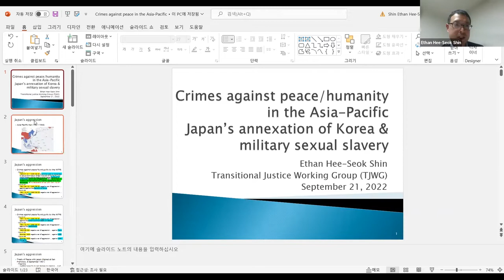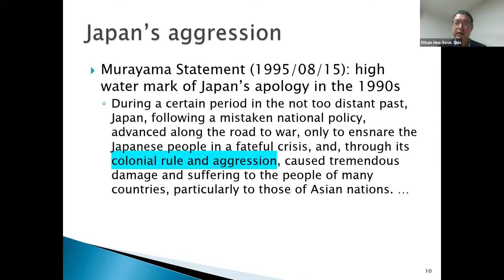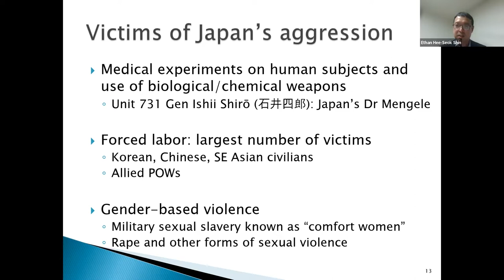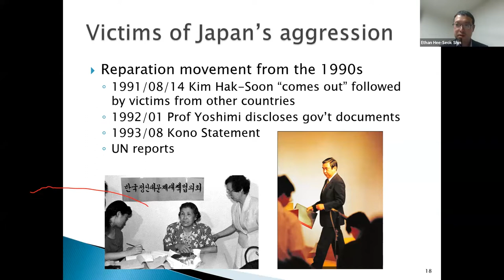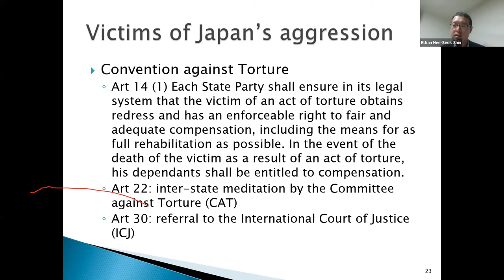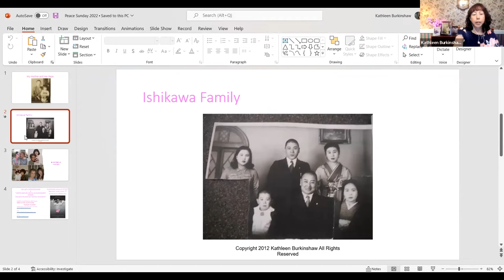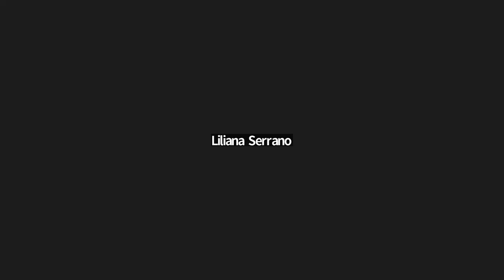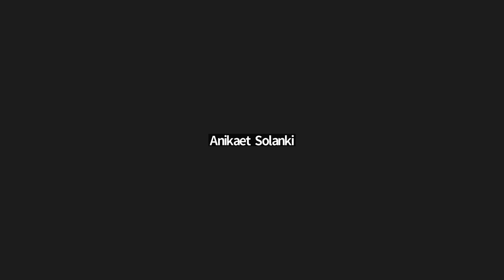Towards a just Peace – Affirming the rights of victims of the Crime of Aggression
On International Day of Peace, this event aimed to shed light on those who are the victims of the crime of aggression, whose two-fold characteristic is that, on the one hand, aggression represents the gravest violation of the territorial integrity and political independence of a State. On the other, aggression brings about immense suffering and harm, including the death, of a multitude of individuals, including (i) civilians of the unlawfully attacked territories, (ii) members of the armed forces of the victim-State(s), as well as (iii) the ordinary soldiers and other subordinates of the aggressor-State who are sent to die in the battlefield in the name of an aggressive war-plan.